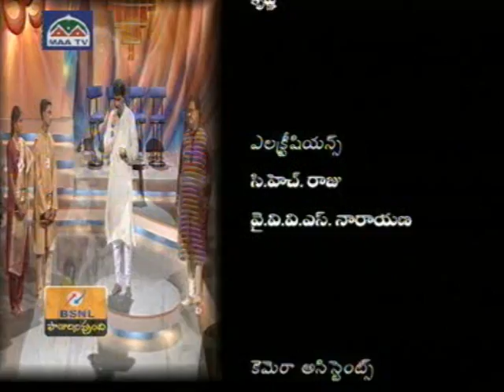Hindustani Vocalist Pandit S Ballesh & Padma Bushan DR SP.Balasubramanium RAAG - GORAKH KALYAN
MAA TV  PROGRAM ORGANISED BY DR SP BALASUBRAMANIUM FOR MAA TV
 HINDUSTANI CLASSICAL VOCALIST AND SHEHNAI ARTIST PANDIT S BALLESH BEING HONOURED BY SP. BALASUBRAMANIUM AS GUEST ON HONOUR ..

Hi Music lovers and learners
Krishna Ballesh here,
 My organisation  names  are :
" Tansen Sangeet Vidyalaya -- Chennai ", " Bharat Ratna Ustad Bismillah Khan Music Circle- Chennai ". we teach classical hindustani vocal music (mainly ) and we also teach the hindustani classical instrumental music like. " sitar, tabla, shehnai, harmonium, flute, dilruba, israj, sarangi, violin, tharshehnai, clarinet, keyboard.
our hindustani vocal music class in patiyala, banarus, kirana, gwalior gharana style and we also teach hindustani style ghazals, thumari ang, dhun, chaite, drupad, banarus kajri ang and bhajan style...
for learning music :-
there is no age limit for learning music, it depends on their interest and dedication.
about voice :-
the voice is given by "god", by the way we practice in technique (that's by riyaz) we can change the voice culture in gayaki ang in bold, soft, sweetness in voice... you can feel the change in your voice.. we teach the voice culture module... .
classes module  and centers :-
1. am handling classes in chennai  centres like saligramam,  nungambakkam, virugambakkam,  vadapalani,  kodambakkam,  anna nagar,  valsaravakkam, kk. nagar, adyar, thiruvanmiyur, vellacherry, mount road, tambaram, gopalapuram and other places.
 2. am handling home tutions for students , really who are interested in learning with dedication ..
our  music circle aim and motto :-
friends and music learners one important note teaching our hindustani music in traditional way " guru --shisya --parampara gharana style " and making students to learn music and understand the hindustani style and sing is our motto for us and money is secondary for our music circle...

 my guru ji's :-
 my great great guru ji  1."bharat ratna ustad bismillah khan " 2. pt. sanna  baramanna  ji (grand father),  3. pt. dr. dp. hiremath ji, 4. pt dr. padma bushana puttaraj gawai ji, 5.  jurey award winner pandit  s. ballesh ji (my father),  6. pt. kodhand salunke  and pt. prakash salunke  (pune), 7.pt. m. venkatesh kumar.
about me :-
hi friends am renowned disciple of "shehnai maestro bharat ratna ustad bismillah khan saheb ji and my father is "shehnai chakravathy pandit s.ballesh ji ".he is classical hindustani vocalist and shehnai artist in india, who has been played and being playing for maestro's like padma vibushan illayaraja sir and oscar winner ar.rahaman sir and also being playing for all music directors of south and north india from like kv.mahadevan too gv.prakash. pandit s.ballesh ji has sang for ar.rahman for bombay film,guru film and other films too and for maestro illayaraja for many back ground score and songs.
my address and phone:-
# 37,avm street,venkatesh nagar,
saligrammam, chennai- 600092.
land mark- near by saligramam bus stand or near ponny nursing home or near sai baba temple.
for sitar classes you also contact to --sri sitar rk. ravi ji - 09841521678